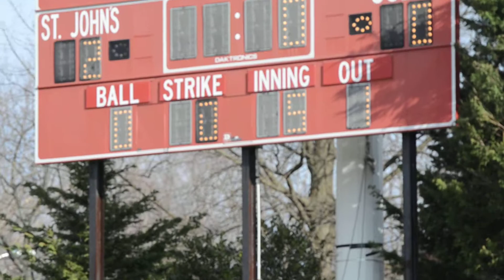DeMatha vs St Johns 4:8:2014 12